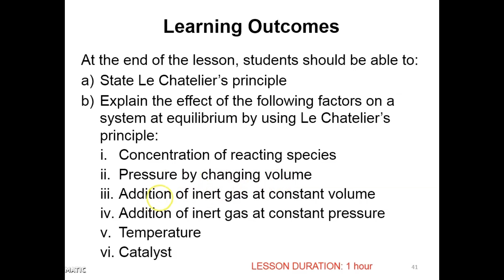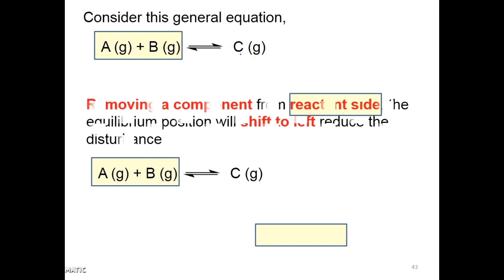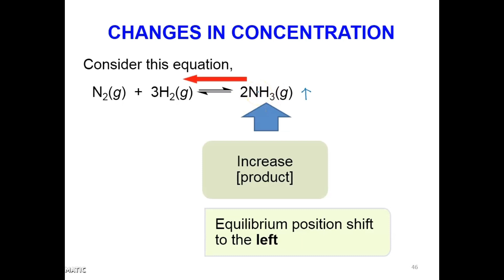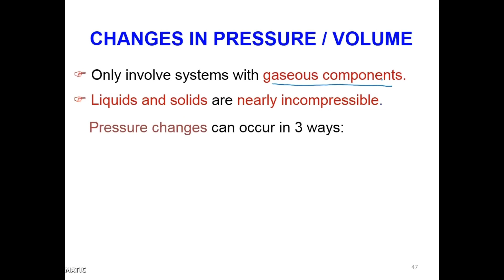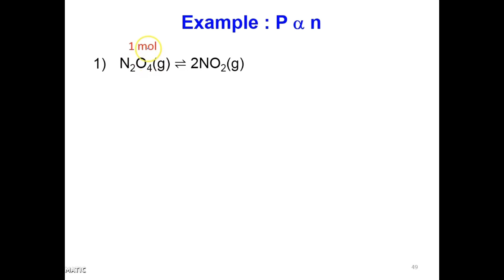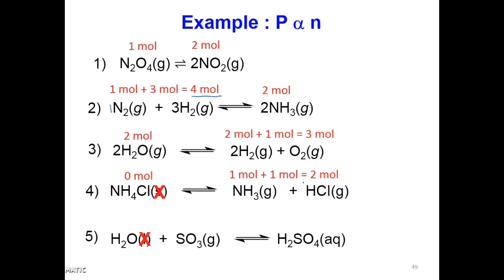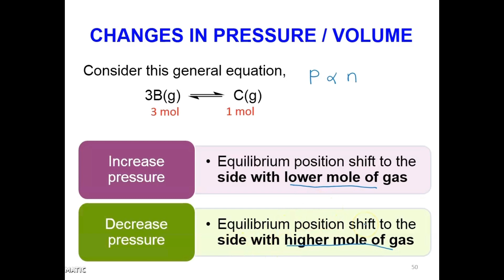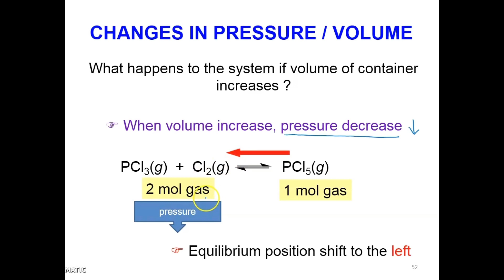CHAPTER 6 L3 V1 CHEMICAL EQUILIBRIUM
This video recorded for the  lecture of topic Chemical Equilibrium  for students of Kolej Matrikulasi Pahang. Students are advised to prepare their notes along when watching this video so that you can write down any extra notes highlighted in the video.